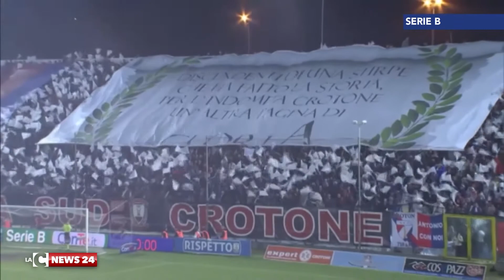crotone finale stagione entella